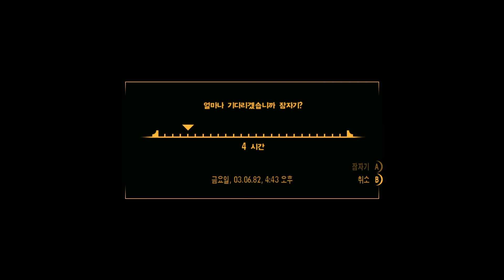검은네로]폴아웃 뉴베가스 2회차 [208] (60fps)